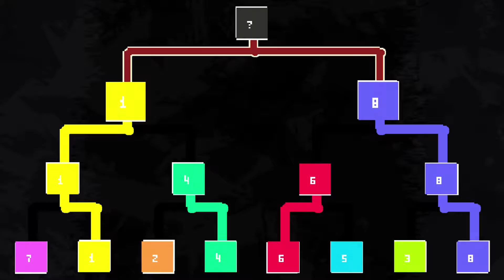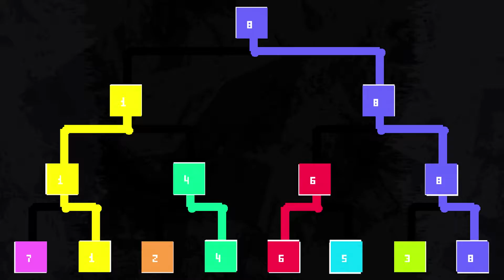BEST SWORDFIGHT IN HISTORY -Nidhogg #1 (ft. Justin tuthill)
Playing this game was one of the funnest experiences EVER! Me and justin had a blast just slaying each other. Although I never got how to crawl correctly.